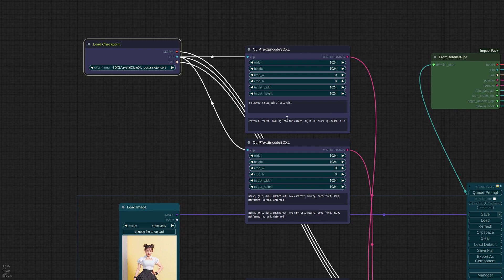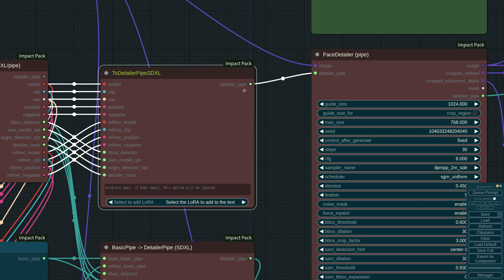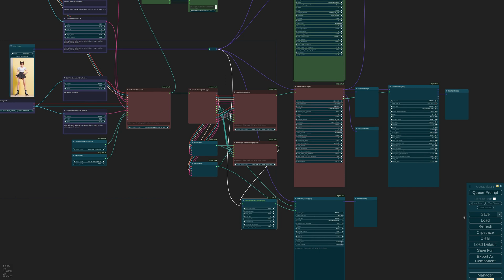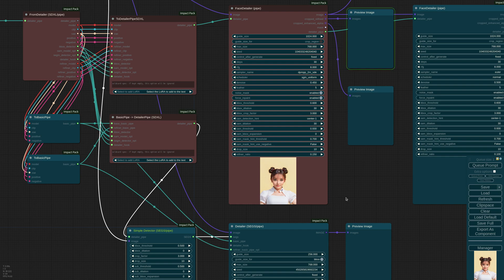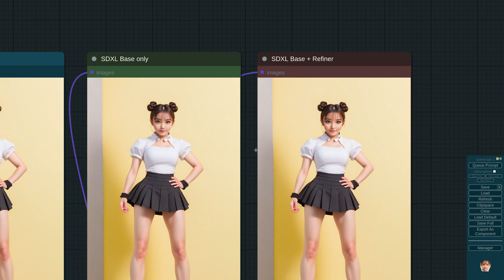ComfyUI-Impact-Pack - Update(V3.26.2) #1: Support for Detailer's SDXL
In this video, we will explain the SDXL support feature among the various updates in Impact Pack 3.26.